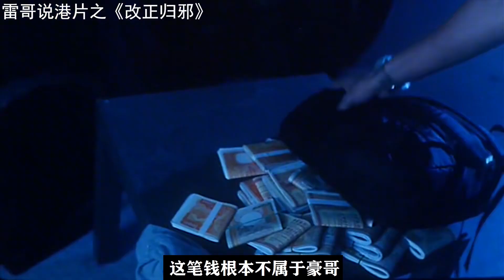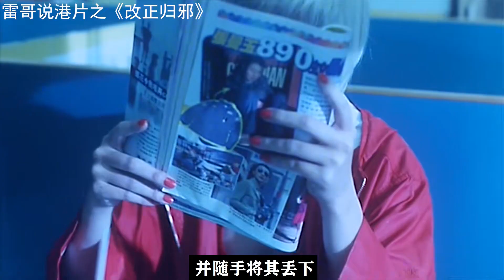柯受良演的黑大佬才叫狠，被悍匪團打劫，他一怒之下將其挨個滅門